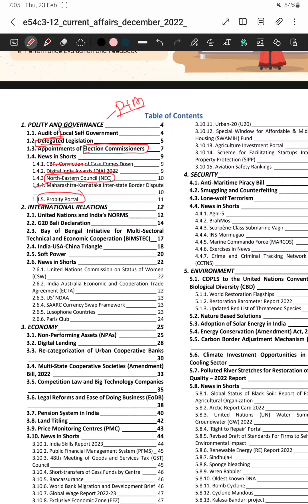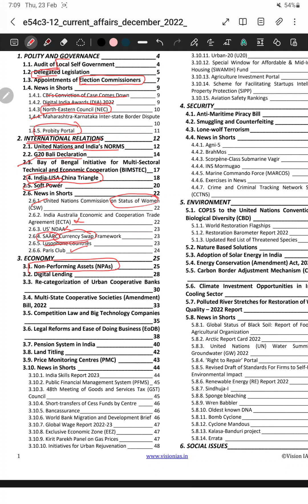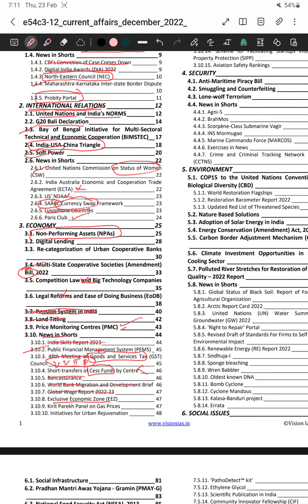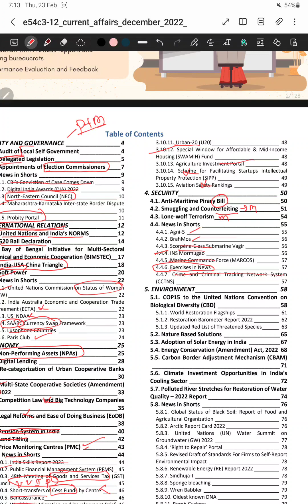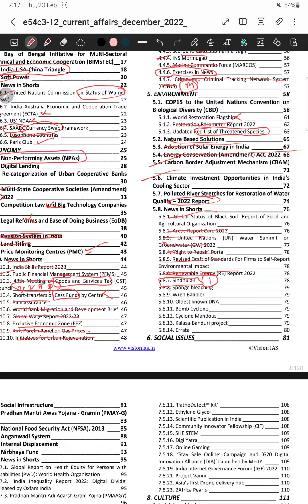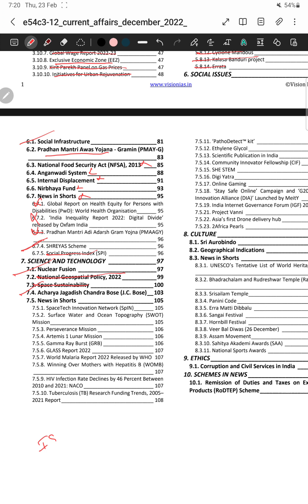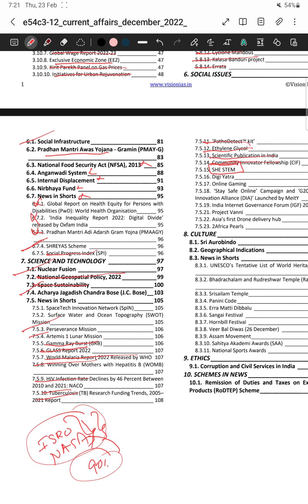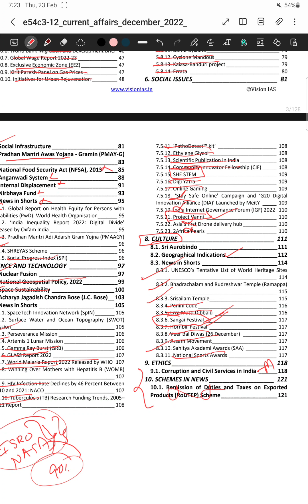Upsc prelims 2023 most imp topics of vision magazine